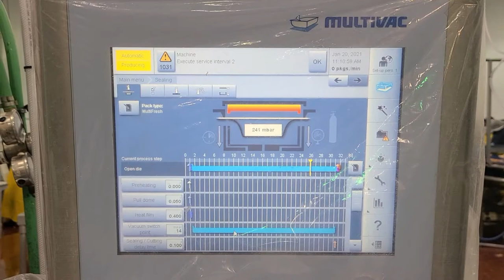VSP of Fiber tray with barrier lining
VSP of #3 Fiber Tray with barrier lining.
Tray Sealer is a Multivac T600.